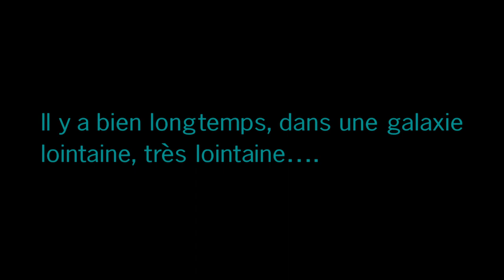LEGO® Star Wars™: The Skywalker Saga_20230709230627